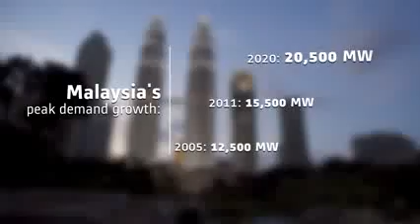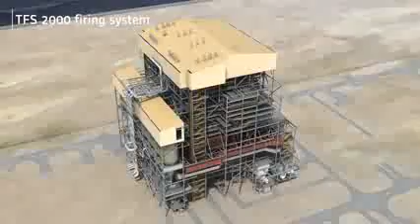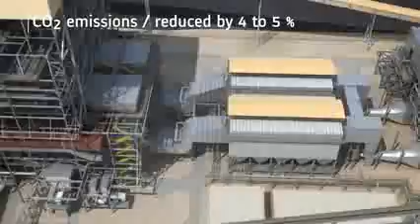Manjung 4 Malaysia the first ultra supercritical steam power plant in South East Asia YouTube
Generator uap superkritis adalah jenis ketel yang beroperasi pada tekanan superkritis , yang sering digunakan dalam produksi tenaga listrik .
Air superkritis ada pada suhu di atas 374 ° C dan tekanan di atas 220 atmosfer.
Diagram reaktor berpendingin air superkritis

Berbeda dengan boiler subkritis di mana gelembung dapat terbentuk, generator uap superkritis beroperasi pada tekanan di atas tekanan kritis - 22 megapascal (3.200 psi ). Oleh karena itu, air cair segera menjadi uap . Air mengalir di bawah titik kritis karena air bekerja di turbin tekanan tinggi dan masuk ke kondensor generator, sehingga mengurangi penggunaan bahan bakar. Efisiensi pembangkit listrik dengan pembangkit uap superkritis lebih tinggi dibandingkan dengan pembangkit listrik uap subkritis. Hanya dengan steam bertekanan tinggi, steam bersuhu tinggi dapat diubah lebih efisien menjadi energi mekanik dalam turbin menurut teorema Carnot .

Secara teknis, istilah "ketel" tidak boleh digunakan untuk generator uap bertekanan superkritis karena sebenarnya tidak ada "pendidihan" yang terjadi pada perangkat tersebut.
Isi
Sejarah pembangkitan uap superkritis

Generator uap superkritis kontemporer terkadang disebut sebagai boiler Benson. [1] Pada tahun 1922, Mark Benson diberikan paten untuk boiler yang dirancang untuk mengubah air menjadi uap pada tekanan tinggi.

Keamanan adalah perhatian utama di balik konsep Benson. Pembangkit uap sebelumnya dirancang untuk tekanan yang relatif rendah hingga sekitar 100 bar (10 MPa ; 1.450 psi ), sesuai dengan teknologi terkini dalam pengembangan turbin uap pada saat itu. Salah satu karakteristik teknis mereka yang membedakan adalah drum pemisah air / uap terpaku. Drum ini adalah tempat tabung berisi air diterminasi setelah melewati tungku boiler.

Drum header ini dimaksudkan untuk diisi sebagian dengan air dan di atas air ada ruang berisi penyekat tempat uap boiler dan uap air berkumpul. Tetesan air yang tertahan dikumpulkan oleh sekat dan dikembalikan ke panci air. Uap yang sebagian besar kering disalurkan keluar dari drum sebagai keluaran uap terpisah dari boiler. Drum-drum ini sering menjadi sumber ledakan boiler , biasanya dengan konsekuensi bencana.

Namun, drum ini dapat dihilangkan sepenuhnya jika proses pemisahan penguapan dihindari sama sekali. Ini akan terjadi jika air masuk ke ketel pada tekanan di atas tekanan kritis (3.206 pon per inci persegi, 22,10 MPa); dipanaskan hingga suhu di atas suhu kritis (706 ° F, 374 ° C) dan kemudian diperluas (melalui nosel sederhana) untuk mengeringkan uap pada beberapa tekanan subkritis yang lebih rendah. Ini bisa diperoleh di katup throttle yang terletak di bagian hilir evaporator boiler.

Seiring perkembangan teknologi Benson yang berlanjut, desain boiler segera bergeser dari konsep asli yang diperkenalkan oleh Mark Benson. Pada tahun 1929, boiler uji yang telah dibangun pada tahun 1927 mulai beroperasi di pembangkit listrik termal di Gartenfeld di Berlin untuk pertama kalinya dalam mode subkritis dengan katup throttle terbuka penuh. Boiler Benson kedua mulai beroperasi pada tahun 1930 tanpa katup bertekanan pada tekanan antara 40 dan 180 bar (4 dan 18 MPa; 580 dan 2.611 psi) di pabrik kabel Berlin. Aplikasi ini mewakili kelahiran boiler Benson tekanan variabel modern. Setelah perkembangan itu, paten asli tidak lagi digunakan. Namun, nama "Benson boiler" tetap digunakan.

1957: Unit 6 di Pembangkit Listrik Philo di Philo, Ohio adalah unit pembangkit listrik tenaga uap superkritis komersial pertama di dunia, [2] dan dapat beroperasi dalam jangka pendek pada tingkat ultra-supercritical. [3] Perlu waktu hingga tahun 2012 untuk membuka pabrik batu bara AS pertama yang dirancang untuk beroperasi pada suhu ultra-superkritis, Pabrik Batubara John W. Turk Jr. di Arkansas . [4]

Dua inovasi saat ini memiliki peluang bagus untuk memenangkan penerimaan di pasar kompetitif untuk pembangkit uap sekali pakai [ rujukan? ] :

    Jenis baru pembangkit uap pemulihan panas berdasarkan boiler Benson, yang telah beroperasi dengan sukses di pembangkit listrik siklus gabungan Cottam di bagian tengah Inggris,
    Pipa vertikal di dinding ruang bakar generator uap berbahan bakar batu bara yang menggabungkan keunggulan pengoperasian sistem Benson dengan keunggulan desain boiler tipe drum. Pembangunan pabrik referensi pertama, pembangkit listrik Yaomeng di Cina , dimulai pada tahun 2001.

Pada 3 Juni 2014, organisasi penelitian pemerintah Australia CSIRO mengumumkan bahwa mereka telah menghasilkan 'uap superkritis' pada tekanan 23,5 MPa (3.410 psi) dan 570 ° C (1.060 ° F) yang diklaimnya sebagai rekor dunia untuk panas matahari. energi. [5]
Definisi

Definisi mengenai pembangkitan uap ini ditemukan dalam laporan tentang produksi batu bara di Cina yang diselidiki oleh Center for American Progress .